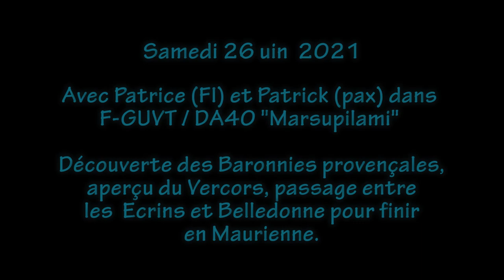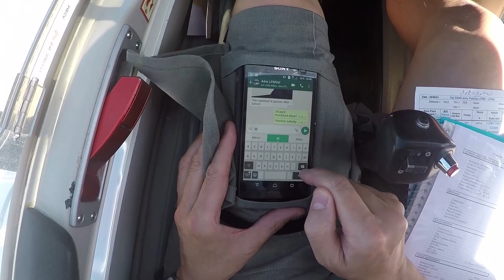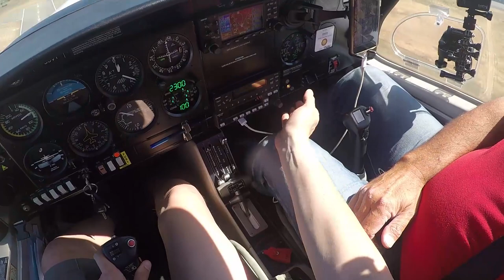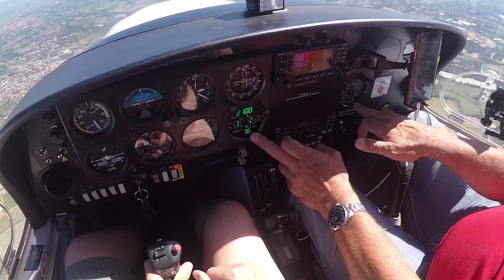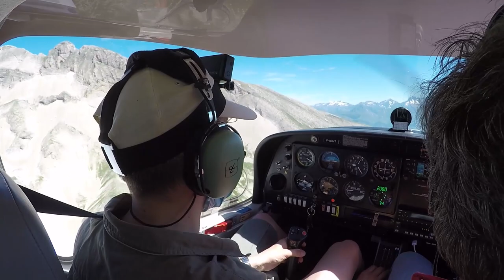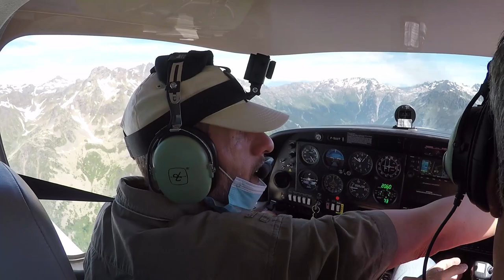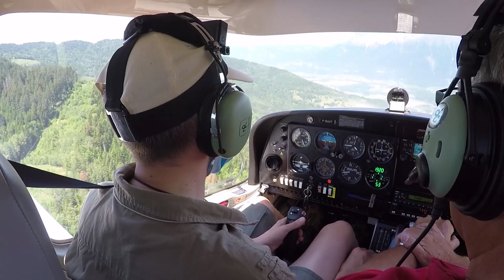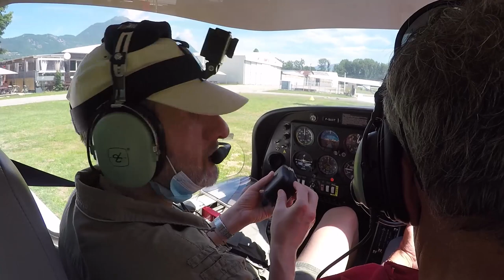Vol Avignon LFMV - Albertville LFKA en DA40 samedi 26 juin 2021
Enfin il est à nouveau possible de se voir et voler ensemble !
Cette fois c'est la découverte du DA40, 135 CV, après Patrice en FI bien entendu.
A l'aller c'est Patrick, alias Tetard, qui est passager, et je pilote :-)
Tandis que Filipo est avec Eric à bord de l'incontournable F-TN !! (voir lien en fin msg)

ATTENTION ! Ce qui devait bien arriver un jour s'est enfin produit et j'escompte bien pour la dernière fois !
Problème de captage audio de bord saturée. alalalaaaaa un vol sans audio, ce que je craignais le plus. Cela est du à un mauvais réglage des atténuateurs, à la fois du H2n et sans doute du cordon, mais plus le H2n. En fait, lors de l'essai au sol, je n'arrivais pas à trouver de réglage, c'était toujours plutôt saturé. Impossible d'avoir qq chose au vumètre qui reste inférieur au max. Cela semablait ou trop faible, ou trop fort, mais impossible de définir comment "trop fort" : un saturé, beaucoup saturé ?!N Cela m'a bien agacé et c'est avec un certain dépit j'ai laissé sur un position qui s'avère pas assez forte en terme d'aténuation. A dire vrai, je ne me souviens pas, car je n'ai pas soin de le relever, sur quel "volume" j'ai mis le bouton rotatif du H2n. Pour le cordon, c'est indéterminable. En tout cas, le résultat net est que c'est inaudible à plus de 95%
J'ai bien passé plus d'une heure avec Audacity pour arranger cela, mais cette fois, point de "miracle". (voir Mayday de FIN de ce message...)

Au final, bien que m'étant demandé un court instant si je faisais le montage, ça donne une audio pitoyable, mais qui s'avère parfois, presque audible, un court instant. Au final, soit écouter la bande sur un casque, car avec haut-parleur ça ne donne pas grand chose, soit, se passer en parallèle un morceau de musique préféré pour admirer les paysage, sur la base d'un montage classique, TROIS Gopro (tête  / centre / droite). La centrale aurait pu être mieux placé, mais je connaissant pas l'appareil et ne voulant pas gêner Patrick, je n'ai pas fait le choix le plus judicieux (au retour ça me semble mieux, mais on verra).

Donc, j'ai laissé toute la partie au sol d'environ 30' pour profiter d'un son correct, tout de même, en particulier avec les explications de Patrice sur le DA40 (FADEC notamment) et la check complète. J'ai ajouté davantage de "visuel" pour agrémenter les images.
Pour le vol, il y a des "info textes" ici ou là, certes succinctes mais c'est mieux que rien !!
Les paysages sont magnifiques, et tout particulièrement les passages reliefs...

La fin est pour le moins surprenante, après le posé...

Bon vol tout de même et merci de vos retours pour commenter ce montage OFF audio et avoir votre ressenti. Pas de problème à lire des commentaires "négatifs", l'important c'est de savoir comment vous percevez cette vidéo ;-)

00:00:00 msg warning
00:01:19 intro fin
00:03:47 TN taxiing
00:06:29 Prêt / initiation
00:07:56 Tu connais le DA40 ?
00:12:14 MOTEUR TOURNE
00:12:27 Explication FADEC
00:14:05 ATIS quasi audible
00:20:33 début roulage / Taxi
00:23:30 Essai moteur
00:28:10 Roulage / piste
00:30:40 Aligné / décollage
00:39:21 audio avec Provence
00:43:18 proxi Vaison la Romaine
00:49:39 Aspres sur la droite, qq part…
01:02:30 Travers Col de la Croix Haute
01:03:30 Vers le col de Vautes / franchissement
01:10:10 Audio travers Salette
01:12:46 Calage 7200 ft
01:16:01 Audio hélico proxi altiport
01:21:00 Massif d'Allevard et ses lacs
01:26:30 Col de la Croix de Fer
01:30:12 LFKR
01:33:12 Transfert réservoir
01:38:00 vent arrière
01:43:37 attente atterrissage panne moteur
01:53:04 FIN

Le même vol, ou presque par le C172 de Filipo F-TN